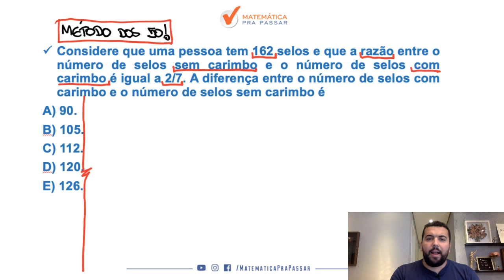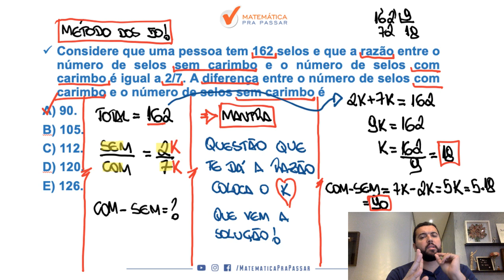Razão e Proporção: Quiz para a PM-SP I Banca Vunesp. [2019]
Está sofrendo com Razão e Proporção?

Nesse vídeo você irá aprender o nosso mantra de Razão e Proporção para não errar mais na prova.

Aproveite essa aula e Simbora Aprender.